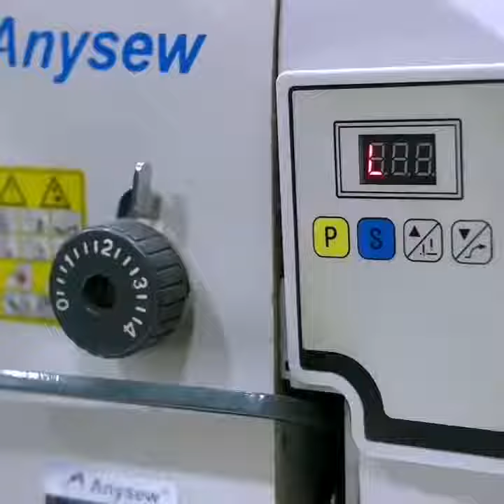automatic shirt collar sewing machine in Lagos Nigeria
at osc we believe in using technology to solve mass production efficiency issues .